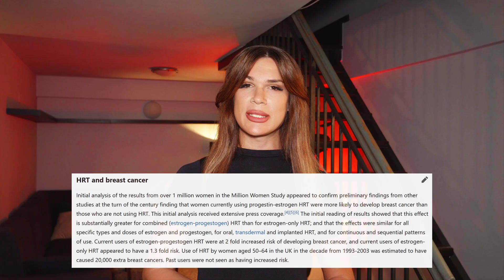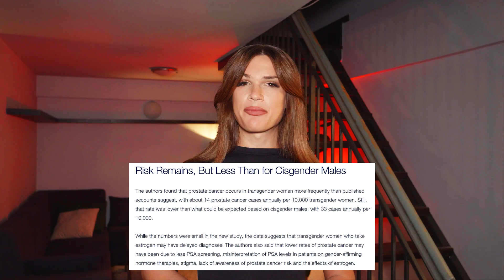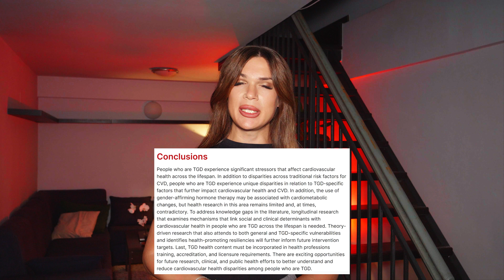Transgender HRT Health Risks: The Science Behind Hormones, Safety, and Long-Term Health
Are transgender women at risk from HRT? The truth may surprise you.

In this video, we uncover the real health risks of hormone replacement therapy — from breast and prostate cancer to blood clots, heart health, gallstones, and more. Backed by science and medical research, this guide explains what you must know to stay safe on your transition journey. Don’t let fear or misinformation decide for you — learn the facts about HRT, health, and transgender safety today.